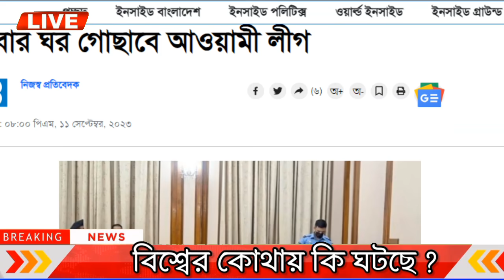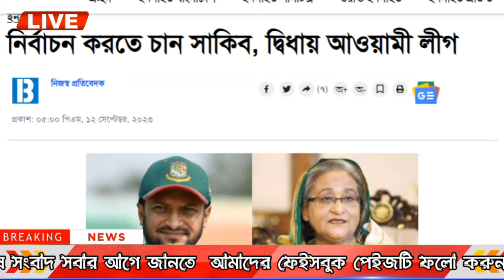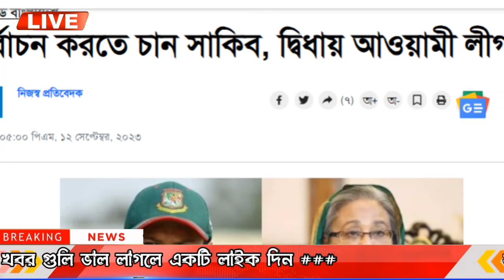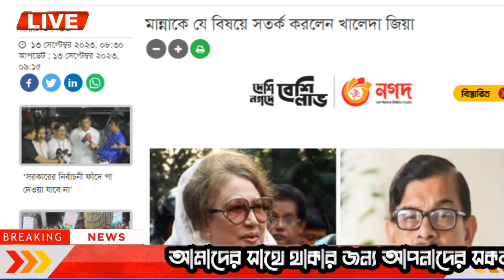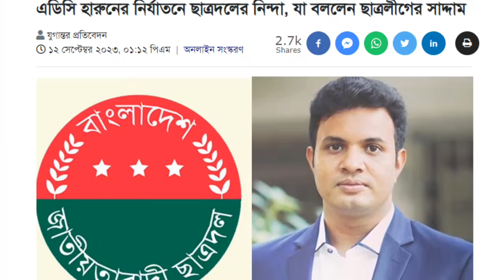এইমাত্র পাওয়া বাংলা খবর Bangla 21 September, 2023 | Bangladesh Latest News Today ajker taja khobor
এইমাত্র পাওয়া Bangla news l Bangladesh latest news l ajker bangla news । BBC news